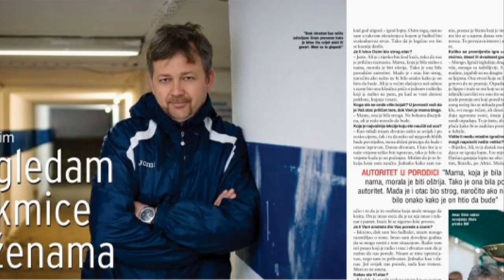Manijaci 1987-2013 povratak !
Nakon izvjesnog vremena vratili smo se i ponovo počeli praviti klipove!